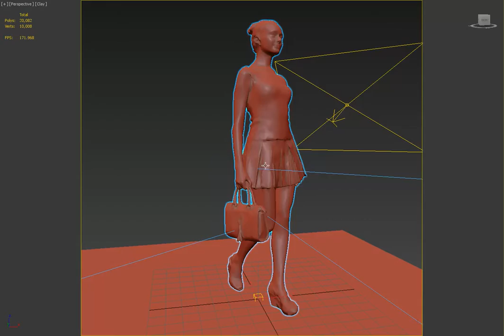Casual Woman Walking 3D Model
This model can be used in the archviz scene of commercial promo and other projects. Therefore, This product includes most popular CG formats.